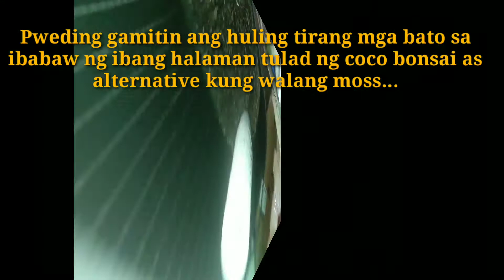DIY Pumice collection Super dali lang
Ayaw mong magspend ng any amount para sa potting mix ??? watch this video !🥰🥰🥰